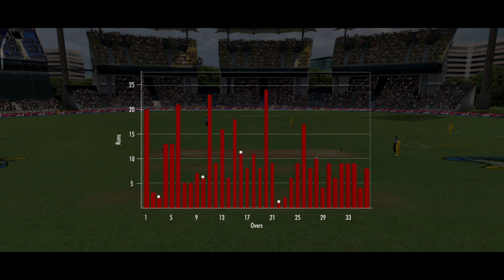8th October India vs Australia World Cup 2023 : World Cricket Championship 3 (WCC 3) 2023 Gameplay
This video is a WCC3 hot events gameplay of 5th match between India and Australia of WCC WORLD CUP 2023 held on 8th October

In esports mode as a host now you can set the number of wickets on your choice
WCC3 - World's Leading Cricket Game Franchise. Home of Mobile Cricket!

Thanks for voting and making WCC3 the winner of Google Best of 2020 - User's Choice Award.
WCC3 also won the Studio Game of the Year (IGDC, 2020). WCC3 is a next-gen sequel to World Cricket Championship 2 (WCC2).

WCC3 is a realistic mobile cricket game with cutting-edge gameplay features, brand new controls, multiplayer features, professional commentary, exciting animations, real-time motion capture of professional cricketers, and advanced AI. We will constantly add new features and tweak WCC3 to give you an amazing, fully loaded mobile cricket game.

• Brand new hand-crafted Stadiums, lighting and pitches that mesmerize you as you play.
• Experience the rush of competitive cricket with Tournament formats like World Cup, Tri Series, ODIs, Ashes, Test Cricket and more!
• Connect gameplay with live cricket and simulate real-time matches in game with Hot Events.
• NPL - Premier League, with auctions and realistic gameplay
• Dynamic AI that scales according to your skill level.
• For the first time - cricket grounds of different dimensions.

• Advance your cricket journey as a player with humble beginnings, through domestic, league and international matches.
• Play over 400 matches, spanning 25 series across 3 brackets. Show your mettle across formats as a consummate player.
• Enjoy stunning visual cutscenes that convey your story contextually at every stage.
• Make tactical decisions in match selection, gear choices, and ability upgrades to achieve your goals.

• Player Upgrade Cards improve your individual Squad members across 18 disciplines.
• Create specialist batsmen to slog or stabilize an innings, devastating pacers or spinners, lightning quick fielders, and versatile all-rounders.
• Customize your Squad with all new Jerseys and cosmetics.
• Simulate real cricket teams with name presets for regional flavour.

• The League of Champs will test your skills and pit you against other players for supremacy.
• Rise and conquer an all new hypercompetitive leaderboard to claim greater rewards.
• Seasonal challenges and regular contests push you to greater heights of glory and give you stunningly entertaining gaming sessions.
• All new progression through 50 epic Badges of merit from “Vulnerable” to “Godly” that showcase your prowess to other players.
• Earn Platinum from challenging new Daily Missions that push you to the limits.
• Win exciting drops and loot in Kits graded through Common, Uncommon, Rare, Epic and Legendary!
• Face off against other players in gritty multiplayer modes for the ultimate test of skill.

Get right into the action for a holistic mobile cricketing experience. Let's build a brand new cricket game that thrills, challenges, and rewards you in the best possible way!

GP Sports
GPSports